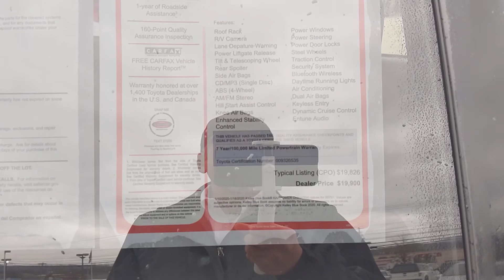2017 Toyota RAV4 LE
Stock# U3082